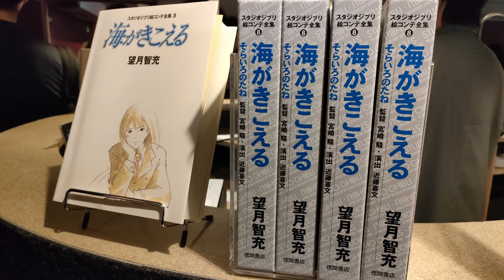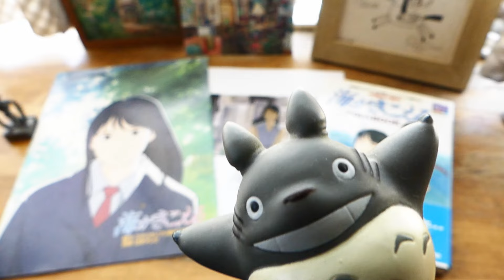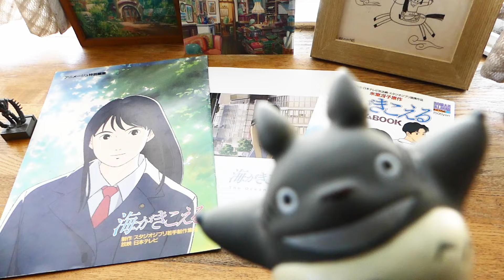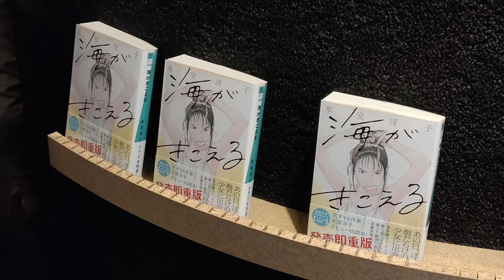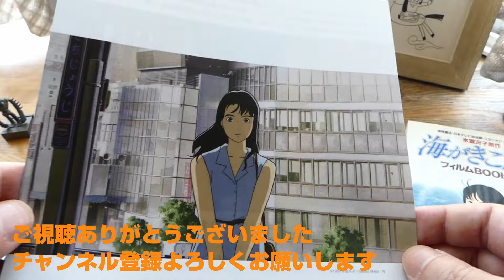【渋谷で上映】『海がきこえる』を劇場鑑賞してきた！【ジブリ】